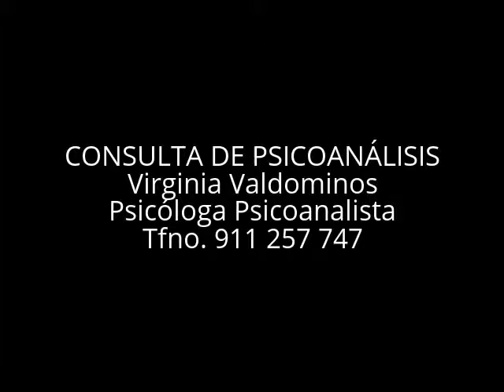PSICOANALISIS TRATAMIENTO PARA LA BAJA AUTOESTIMA